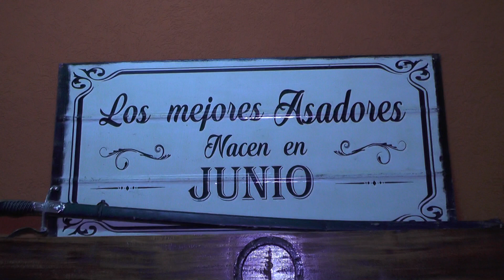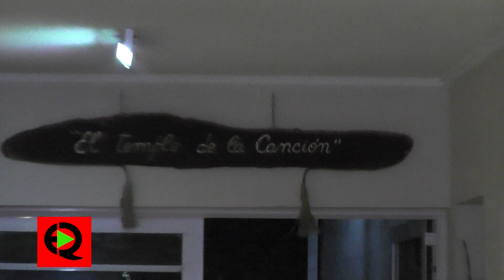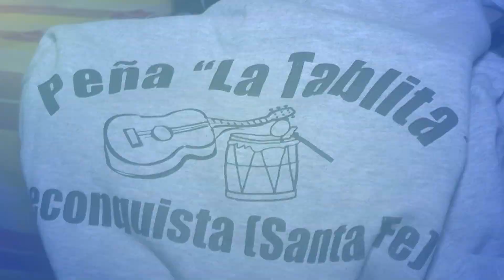Peña La Tablita